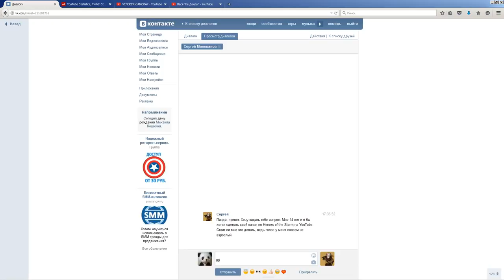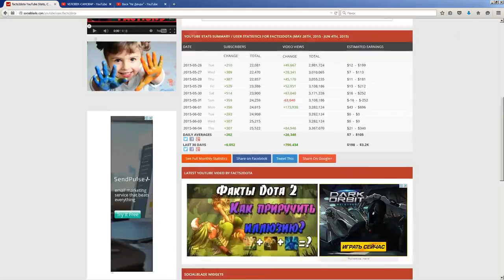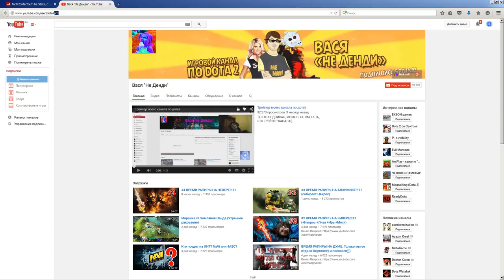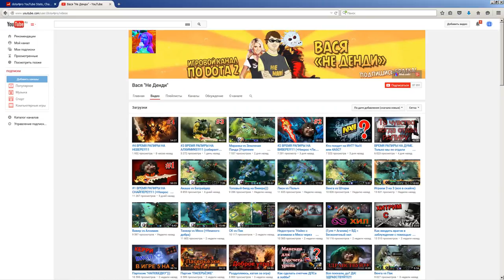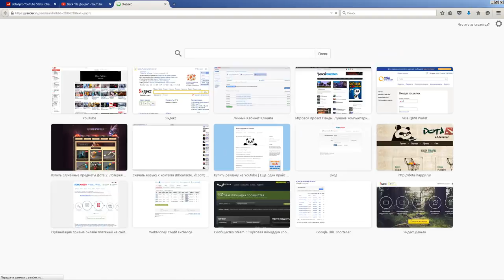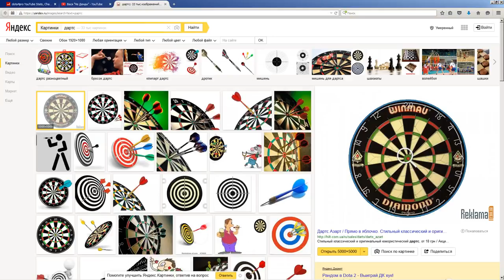КАК СНЯТЬ ПЕРВОЕ ВИДЕО НА YOUTUBE? Какие видео можно снять на youtube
Видео о том какие видео можно снимать для ютуб. А также на какую тему снимать видео для youtube и о чем снимать видео для youtube.